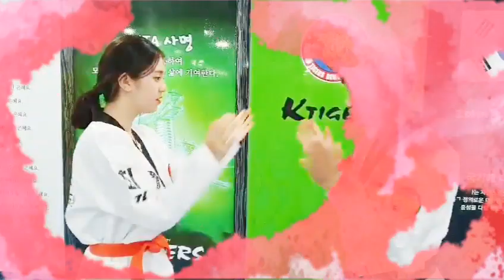쎄쎄쎄 푸른하늘 은하수 (본오동 최강 태권도)